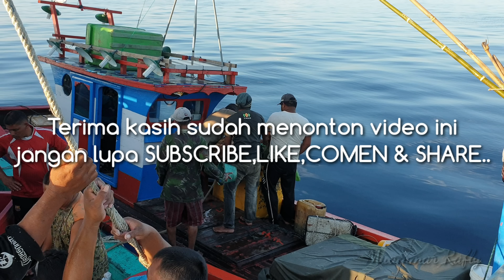proses Labuh pukat dari pertama hingga selesai KM. ATA DROE SAMALANGA